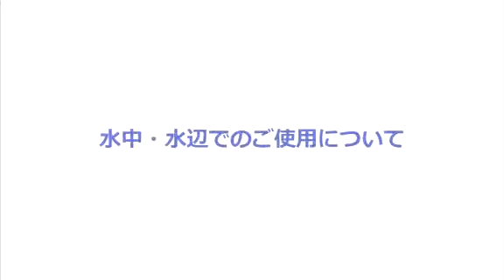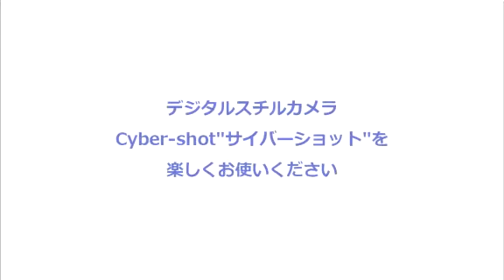ソニー サイバーショット 防水対応カメラの水中での使用について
防水機能を搭載した "サイバーショット" を水中や水辺で使用する場合の準備と、使用後のお手入れについて説明しています。